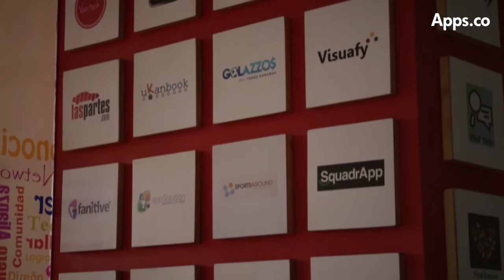HugBog en el Latam Accelerator Report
71 aceleradoras fueron clasificadas como las mas importantes en América Latina para el 2015. HugBog que trabaja en alianza con Apps.co se encuentra entre las primeras 20